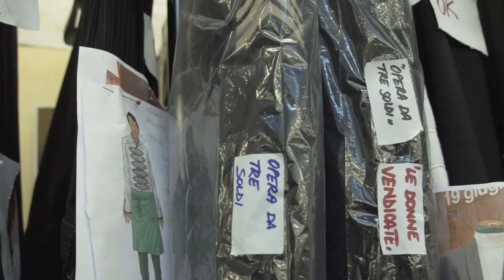I DUE GEMELLI VENEZIANI. Il viaggio dietro le quinte: i costumi di Gianluca Sbicca.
Manca poco alla messa in onda dello spettacolo “I DUE GEMELLI VENEZIANI”… e il nostro viaggio nel dietro le quinte prosegue con una conversazione con il costumista Gianluca Sbicca…

(Riprese di Serena Pea e Lorenzo Pezzano. Si ringrazia l’Ufficio Produzione Video del Piccolo Teatro di Milano – Teatro d’Europa.)
Non perdete lo spettacolo domenica 13 dicembre dalle ore 19.00 sulla piattaforma digitale Backstage!